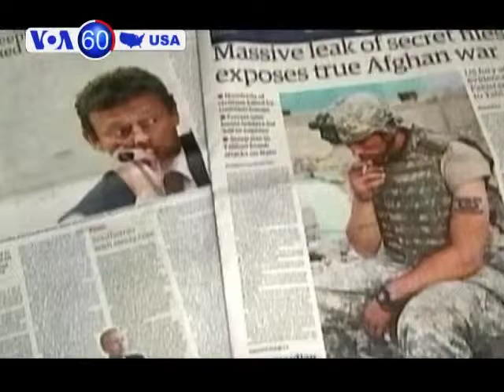Wikileaks trial of Bradley Manning begins- VOA60 America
The trial of a US soldier who is accused of leaking hundreds of thousands of classified documents to the WikiLeaks website begins today.  Private Bradley Manning faces life in prison if the military judge finds him guilty.  He has admitted giving the information to WikiLeaks, saying he wanted to spark debate on the U.S. wars in Afghanistan and Iraq. Prosecutors will argue that he endangered the lives of U.S. soldiers.

U.S. lawmakers on a fact-finding visit to Russia called for more cooperation between Moscow and Washington in the fight against militant Islamists.  The lawmakers met with Russian security officials and also visited Beslan in the North Caucasus, site of a 2004 militant attack on a school.

Weather continues to make headlines, especially in the middle of the country.  More tornadoes struck Oklahoma, killing 13 people, and heavy rains and flooding caused widespread damage in several states.